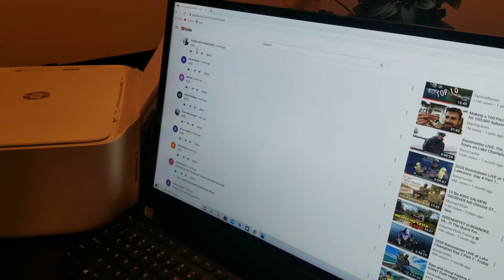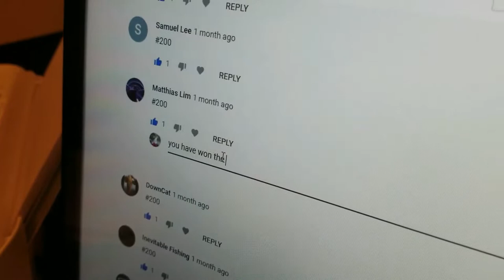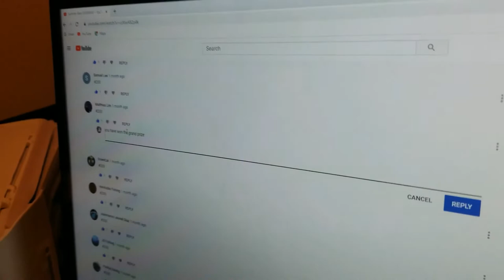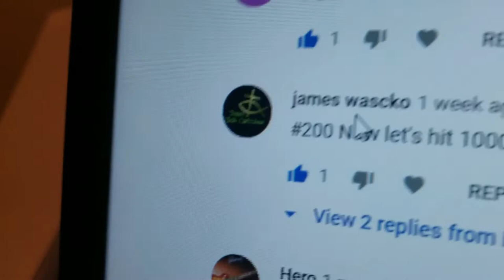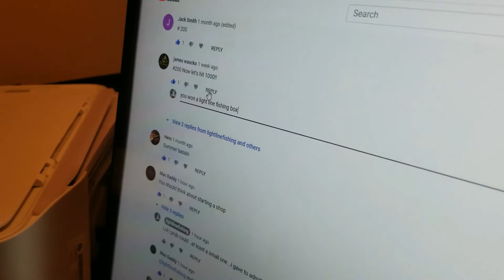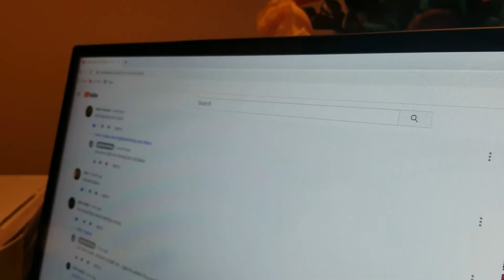Summer BASS GIVEAWAY